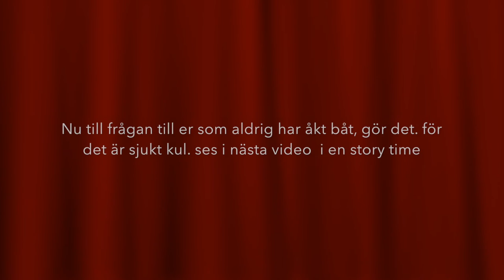vlogg kryssning 30 september 2016 festar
Hej i den här vloggen får ni följa med oss. På kryssning
 vi hade sjukt kul
om ni gillade videon lämna gärna en kommentar